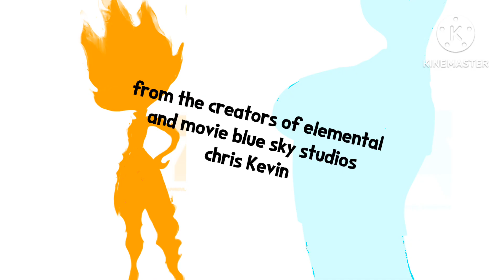Nickelodeon Elemental ember and wade intro (2023-present)